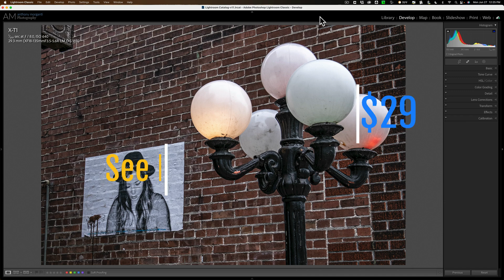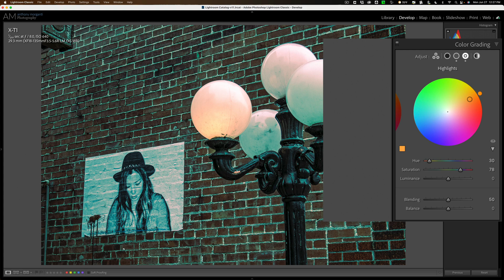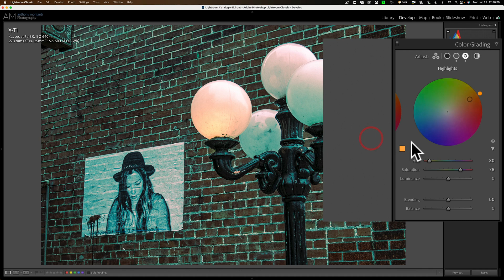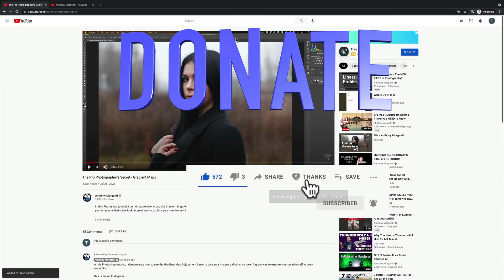Do You Need Preset Color Swatches in Lightroom? HERE'S HOW!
If you're not into presets, you can still help me help others learn photography. You can quickly offer your support here where I receive 100% of your kind gift:

You can change the default amount to the amount you'd like to donate.